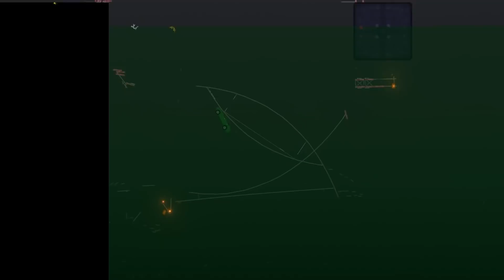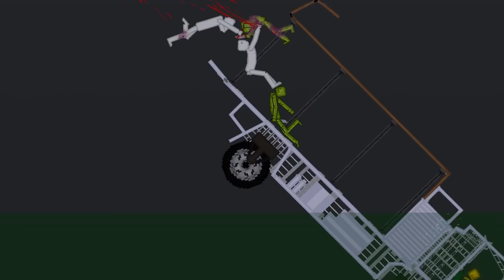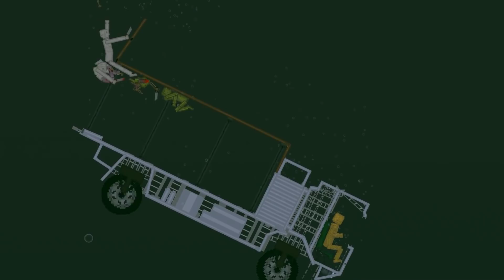People Playground Vs Melon Playground (4)